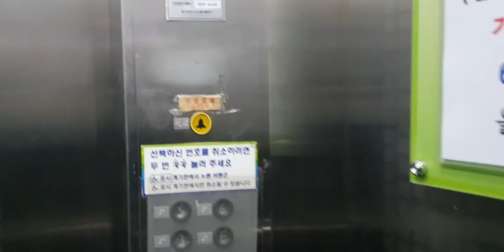인천1호선 예술회관역 명소 : 2021.1 인천고용복지플러스센터 미쯔비시 2호기 엘리베이터